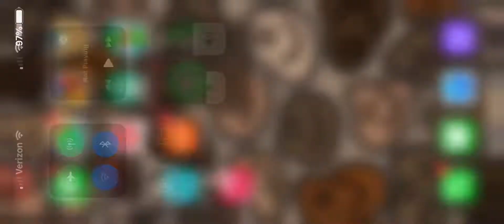Roblox yassssss slay